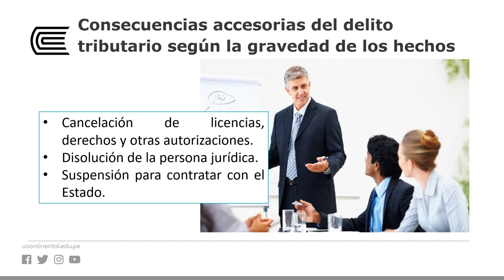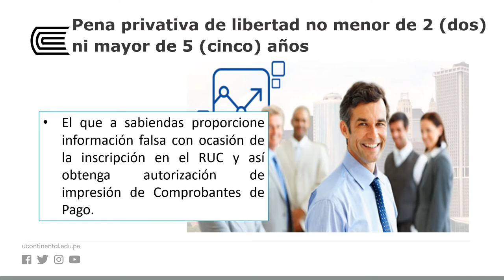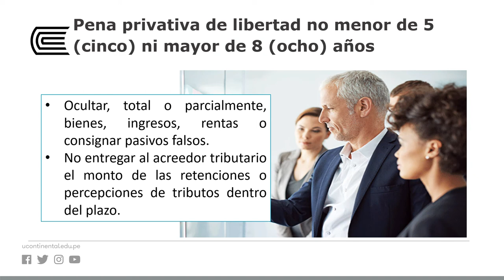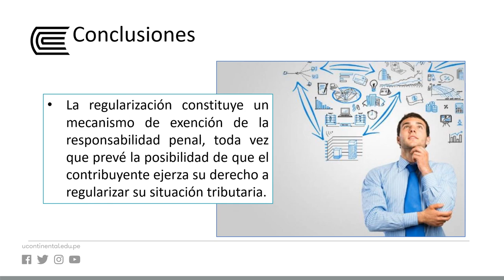Consecuencias accesorias y actuación del Ministerio Público en los delitos tributarios